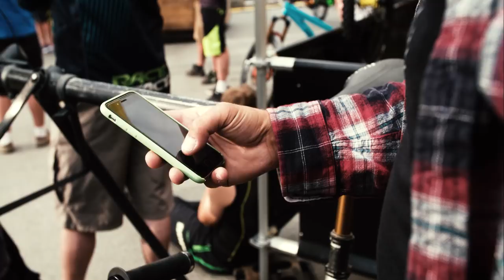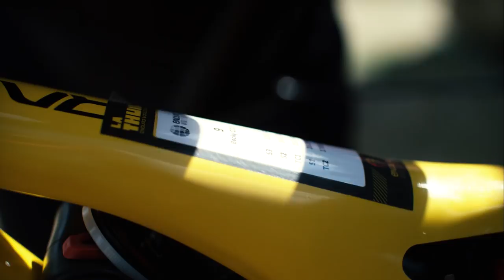5. La Thuile | Enduro World Series | Orbea Enduro Team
Competition goes beyond being the fastest in the race or shaving a few seconds off the clock at the finish line. It’s a way of life for all those who form part of an elite team, from the manager to the mechanics to the most experienced rider.

We invite you to find out a little bit more about what our way of life is like during a weekend of the Enduro World Series, like the one at La Thuile.